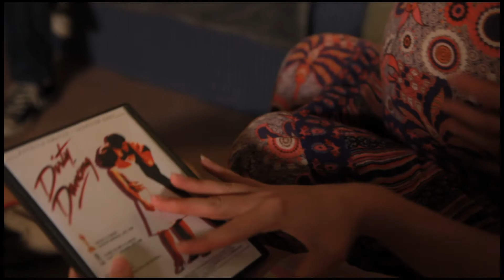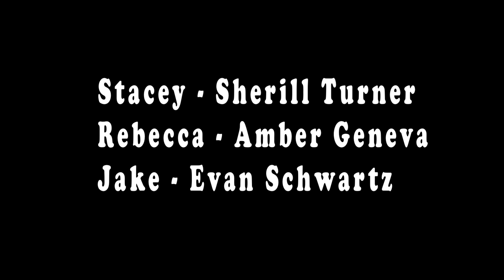Besties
Written By Sherill Turner